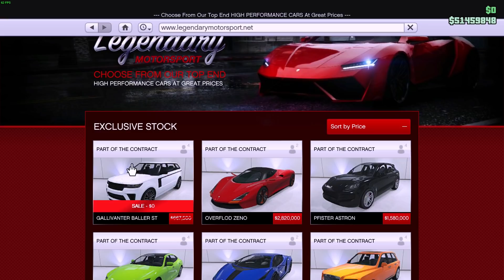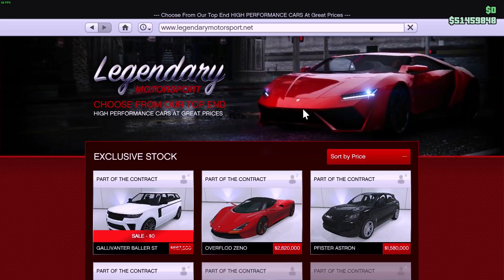DÁRKY OD ROCKSTARŮ VANOČNÍ UPDATE! 2 NOVÁ AUTA, AUTO ZDARMA, NOVÉ NEJRYCHLEJŠÍ AUTO? GTA ONLINE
00:00 - DÁRKY, VÁNOCE, SNÍH
3:48 - 2 NOVÉ AUTA
4:05 - NOVÉ FREE SUV
7:23 - NEJRYCHLEJŠÍ AUTO